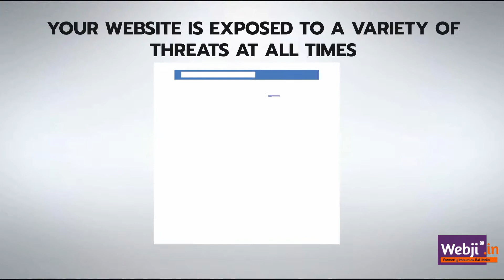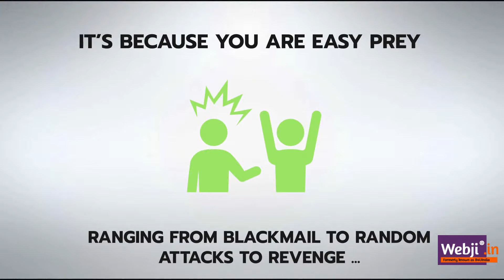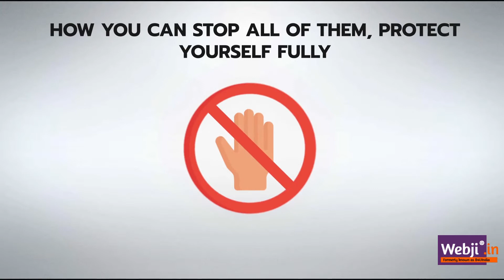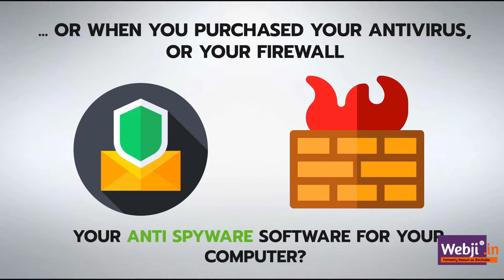how to secure a website - how hackers hack websites ? how to secure wordpress website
How to secure websites using SecureDash?
Using SecureDash 10-in-1 website security solution you can secure your website from many of the malware issues and attacks such as DDOS protection, CrawlBot, Fake WAP, MySQL Injection, AutoFileMod, Phishing, Brute Force, Malware Scan, ClickJacking, .htaccess, Virus Rack, Cookie Theft, Foreign Ping, Waterhole Attacks and VirtuLoad.

how to secure wordpress website - 2019.

It can work with any HTML, PHP, Wordpress site or even ASP.NET website or any Sales Page etc. No technical skill is required as only one small piece of code only that you need to insert in your website at header or footer section and can protect your website with 10 different types of hacking or malware attacks. That is why we say SecureDash is a 10 in 1 website security solution. SecureDash offers you realtime protection from attack and it even works when you are away from computer.

Here’s EXACTLY What You Get IN THE BOX:
Tool #1: DDoS Monitoring – to stop Botnets from targeting you,
Tool #2: Blocks MySQL Injections – to eliminate "cross-scripting" type of attacks,
Tool #3: Stops Brute Force Password Hacking – to make it impossible to penetrate your system,
Tool #4: Closes Down .htaccess Vulnerability – to ensure your file permissions are set correctly,
Tool #5: Foreign Ping Prevention – to put an end to lurkers, trolls & malicious agents from overseas.
Tool #6: CrawlBot – to secure your site from crawlers,
Tool #7: AutoFileMod – to scan your entire server configurations & alert you about risky file permissions,
Tool #8: Malware Scan – to monitor for malware,
Tool #9: Virus Rack – to detect & mitigate viruses,
Tool #10: Watering Hole Attacks – this is the sneakiest attack ever, SecureDash stops it dead.

Few Features That Makes SecureDash Amazing:
Works on any website, Works in 60 seconds, Works discreetly, Works around the clock 24/7/365, Prevent attacks in real time.